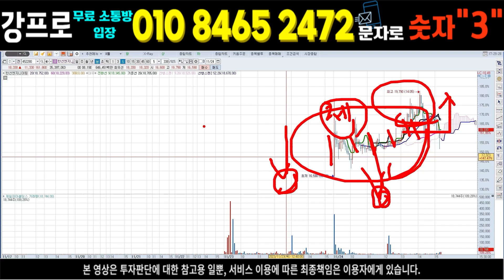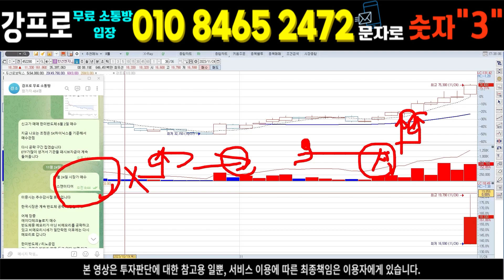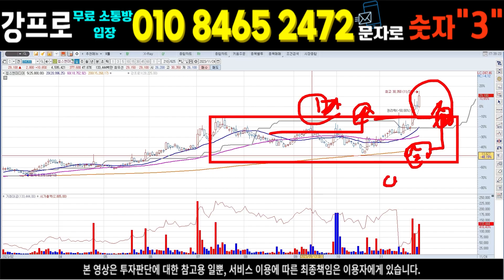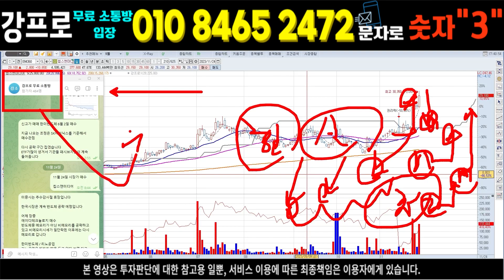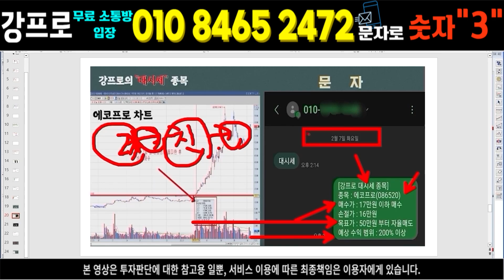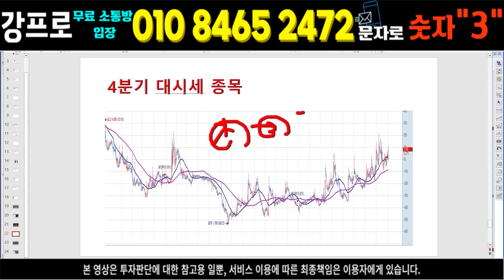한선엔지니어링 주가] 수소/2차전지 모듈화 전문기업